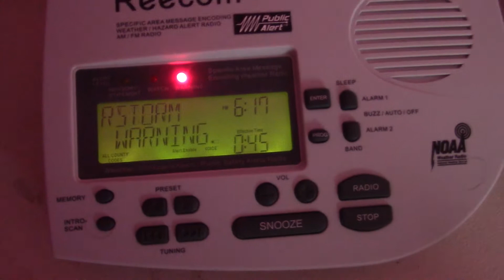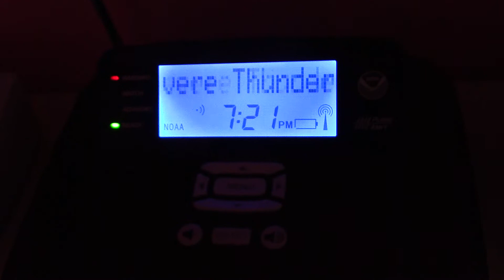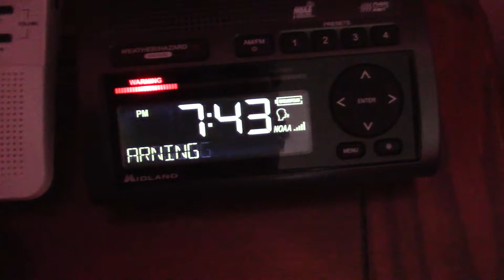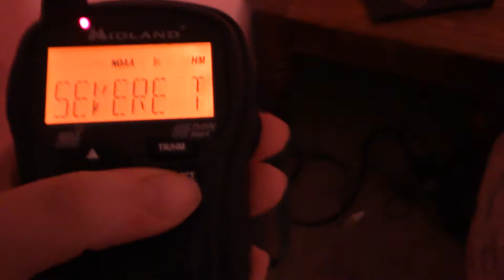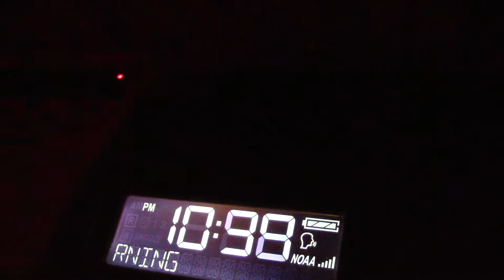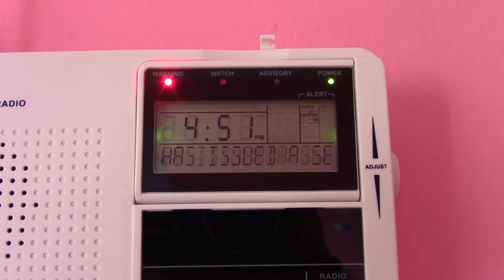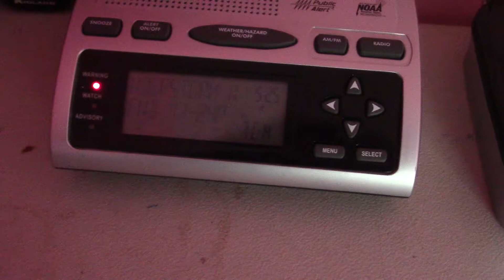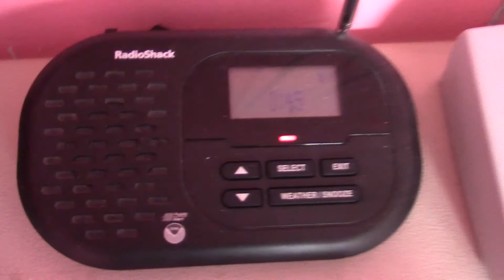Severe Thunderstorm Warnings - EAS #1,202-1,210